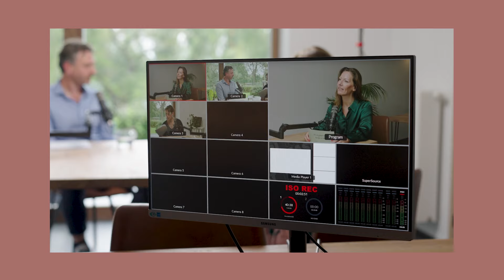Samenwerken gaat over cultuur én structuur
De wereld waarin we werken, is bijzonder complex geworden. En als we organisaties, teams, individuen en leidinggevenden sterker willen maken, kunnen we beter op 3 dimensies tegelijkertijd werken: cultuur, structuur en historiek.

Ik ga in deze podcast in gesprek met Joost Van Driessche en Els Vanparys over organisatiearchitectuur, een thema dat de komende maanden en jaren ongetwijfeld aan belang zal winnen. Met Wilde Zwanen, het bedrijf dat ze ruim 5 jaar geleden opgericht hebben,  willen ze het fundamentele belang van organisatiearchitectuur op de radar van zoveel mogelijk organisaties zetten. En ook op de radar van HR.

Samenwerken gaat over cultuur én structuur, zeggen ze. En autonomie is geen doel op zich. Een podcast over sleutelen aan organisaties en over organisatie-architectuur, over 'bevlogen' samenwerken en 'wendbaar' organiseren, over hun Wilde Zwanen Organisatie Canvas, waarom het loont om in 3 D te leren kijken naar uitdagingen in organisaties en hoe HR een vliegwiel kan zijn in organisaties.

TIP: Kom naar het inspiratiecafe op 26 september 2024!

Honger naar meer?

And don’t forget: it’s a great time to be in HR!

Opgenomen in de Nootzaak - HQ Wilde Zwanen